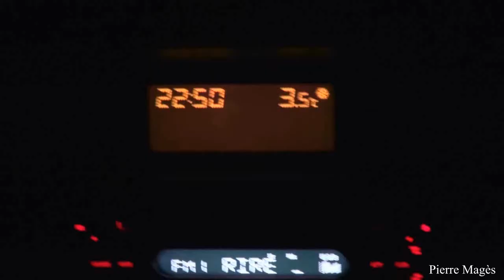le comptage de la faune par Pierre Magès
un des circuits que l'O.N.F utilise pour compter les animaux dans la forêt de Châtillon sur Seine.
plusieurs véhicules parcourent au même moment des circuits différents afin d'affiner les résultats.Ce soir la 300 cervidés étaient au rendez vous